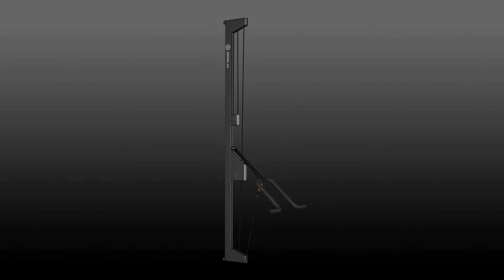TUT Trainer™ Installation Video